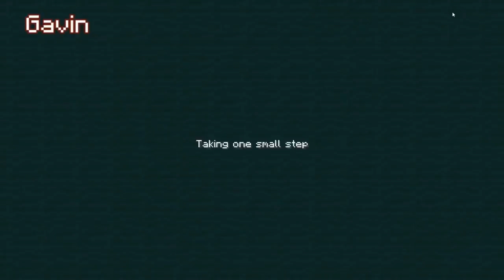The Very Best of Minecraft | 346-350 | Achievement Hunter Funny Moments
All the best moments from episodes 346-350 of Let's Play Minecraft featuring the amazing Achievement Hunter team!

AH Minecraft episodes used:
00:15 - 346 - MY FIRST MISSILE - Galacticraft Part 17
08:17 - 347 - Kids No More - Galacticraft Part 18
24:02 - 348 - Killer Rain - Galacticraft Part 19
30:37 - 349 - Gone Too Far - Galacticraft Part 20
40:56 - 350 - To Mercury - Galacticraft Part 21